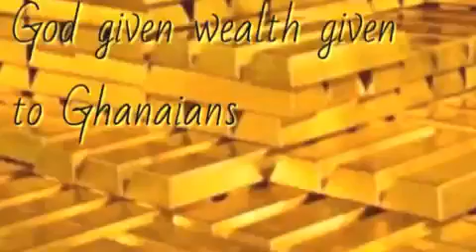One Ghana by Akuafriyie